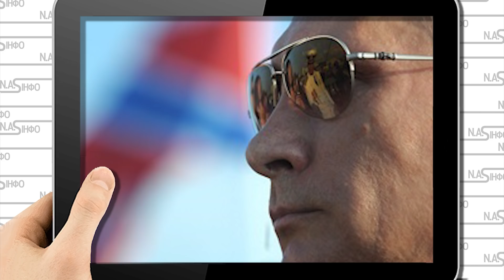Я з Вами! Хабенський поставив на місце: Вулицями України. Окупантів заткнули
Сам Хабенский зазначив наступне!